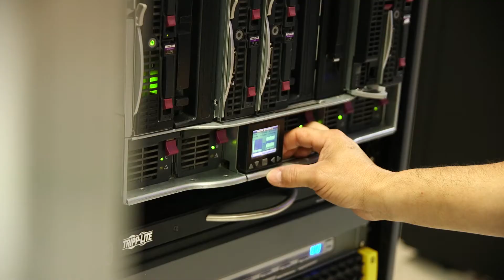VMware vSphere Licensing Updates: Benefits and Opportunities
Mark Gabryjelski, VCDX #23 and Virtualization Practice Manager at WEI, discusses the recent vSphere licensing changes and how they benefit the customer.